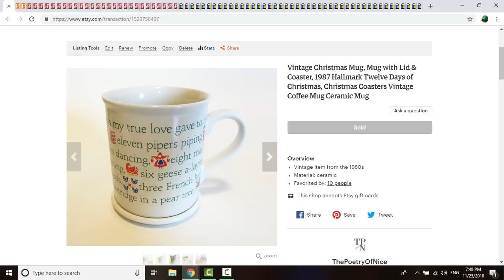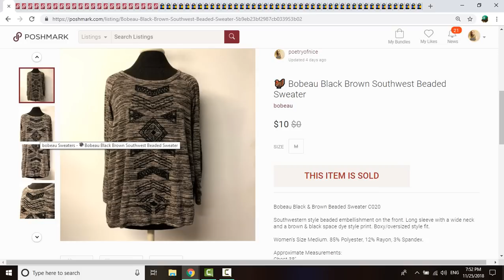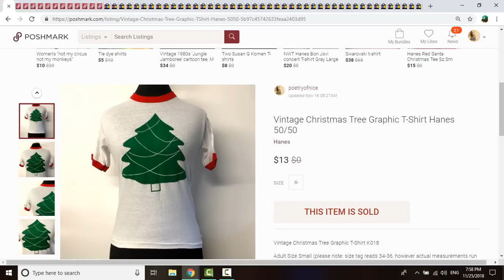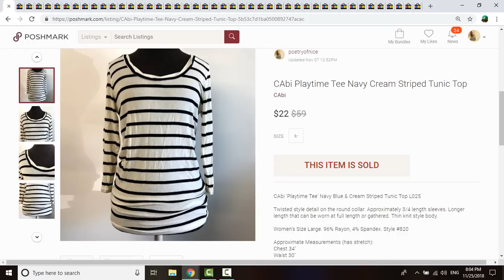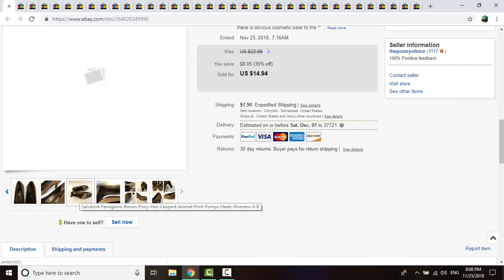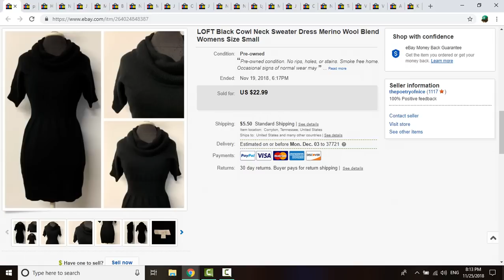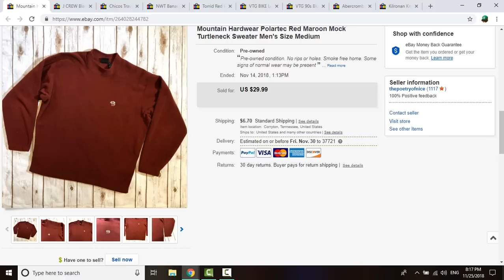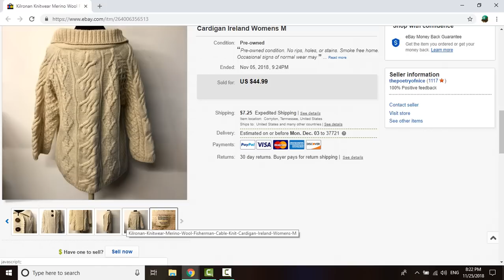Poshmark, Ebay & Etsy Back From Vacation Sales Update! | Online Reseller Vlog | Work At Home Mom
Welcome and a very happy thrifty hello to all!

Just a quick peek into my most recent vintage and contemporary sales for Etsy, Ebay and Poshmark! Sourced from a mixture local thrift stores, yard sales, and church rummage sales.

Questions or comments? Be sure and leave them in the comments below.

Gear I Use:
Canon EOS M50